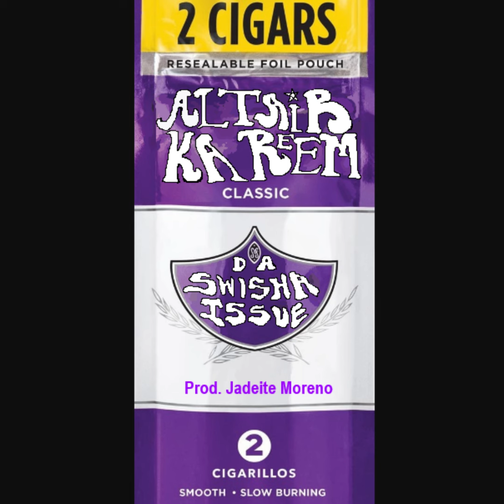Da Swisha Issue (Like a Book) - Altair Kareem (Prod. Jadeite Moreno)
95 9-5s SOON